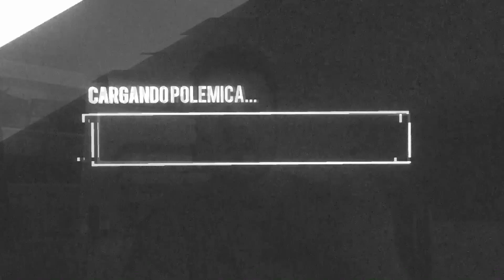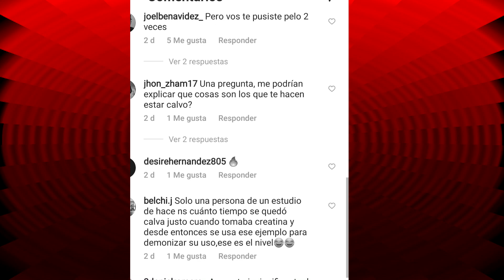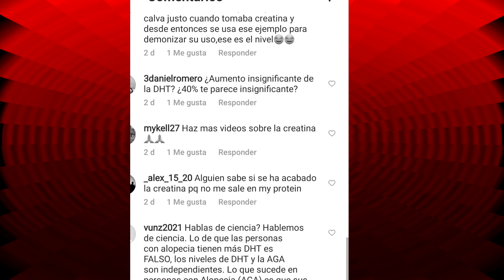ANDRES SUITA VS FALSOS NATURALES de INSTAGRAM / THE TITAN se queda CALVO por la CREATINA???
Andres Suita expone a los falsos naturales de instagram y The Titan se "queda" calvo por la creatina , hoy traigo un 2x1 que me ha resultado la verdad que gracioso , analizamos en profundidad todas estas cuestiones , MUCHAS GRACIAS por todo el apoyo!!!

---VÍDEOS POPULARES---

ATENCION---